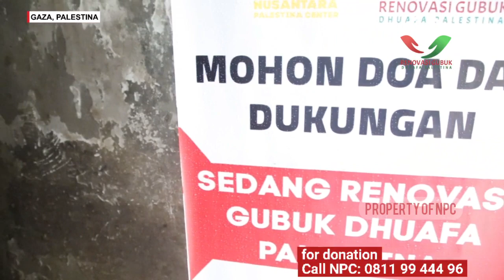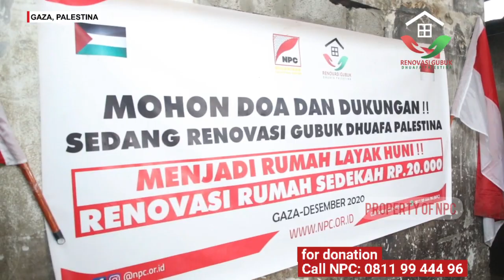DOAKAN DAN AYO DUKUNG‼️ RENOVASI GUBUK LANSIA‼️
Mohon doa dan dukungan dari rakyat Indonesia, tim NPC sedang renovasi gubuk warga dhuafa. ayo dukung hanya dengan sedekah Rp.20.000

Konfirmasi, Call NPC: 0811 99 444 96

Info program bantuan Kemanusiaan, Kantor pusat NPC Jakarta. Call Center: 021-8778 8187.